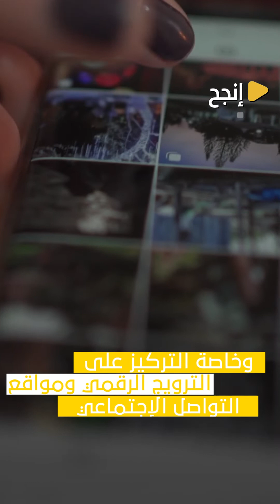سوق جديد للسياحة في تونس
تونسي يعيش في البرازيل قرر أنو يروج للسياحة و إستضاف 45 وكيل أسفار برازيلي باش يعملو دورة سياحية الهدف منها الترويج للسياحة في تونس ...سليم الحصيلي يحكي لإنجح كيفاش حل سوق جديد للسياحة في تونس ؟